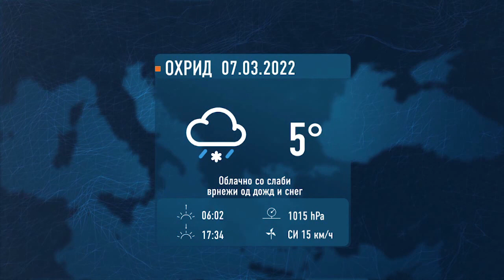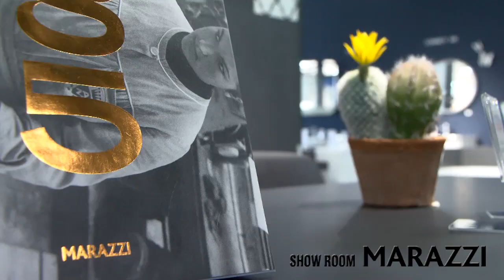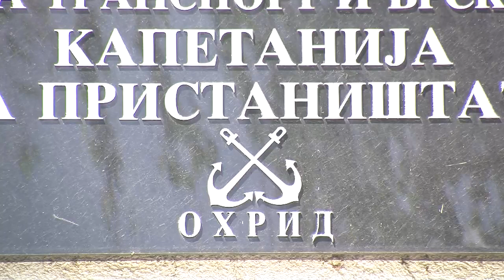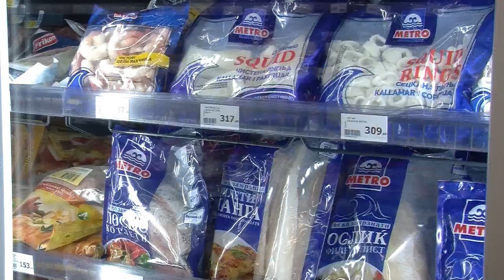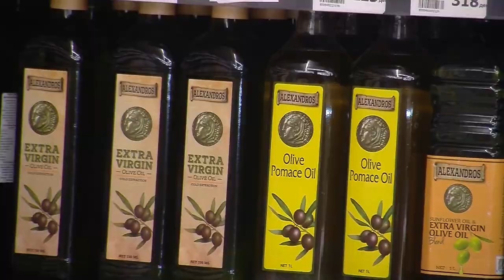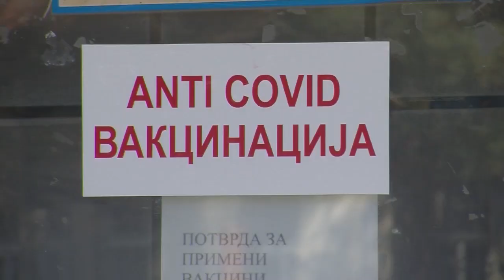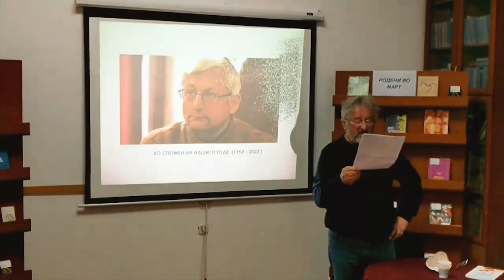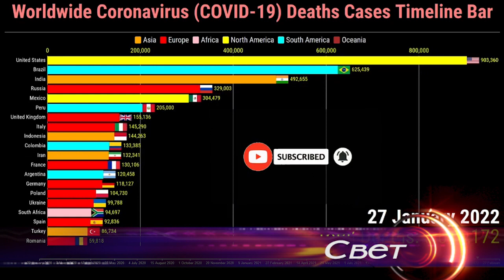ТВМ Дневник 07.03.2022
- Бродарите ги изнесоа своите проблеми;
- Нема повеќе проблеми, автопатот мора да се гради;
- Пристапен туризам во Охрид и Струга;
- За една година трошоците повисоки за 7 %